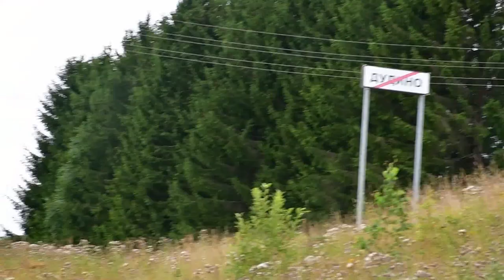Современна деревня Часть первая Ручей, как источник жизни.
Немного о том, как в деревне используют ручей.